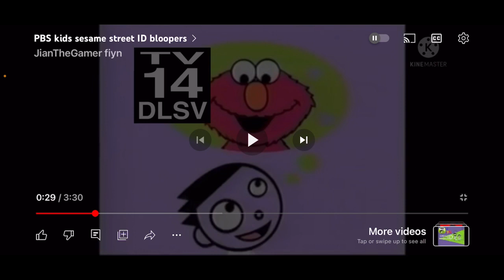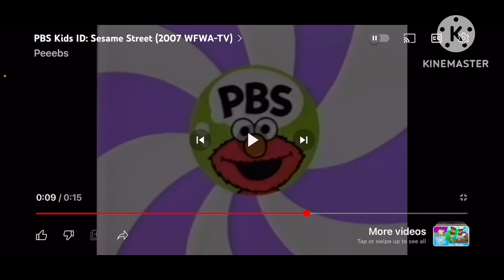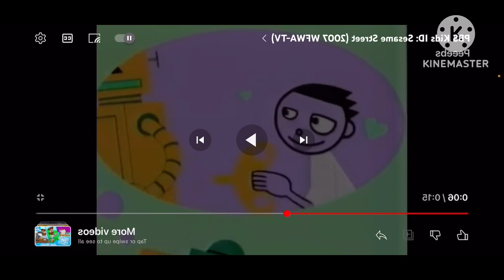PBS KIDS SESAME STREET ID BLOOPERS (ST PATRICK’S DAY SPECIAL)